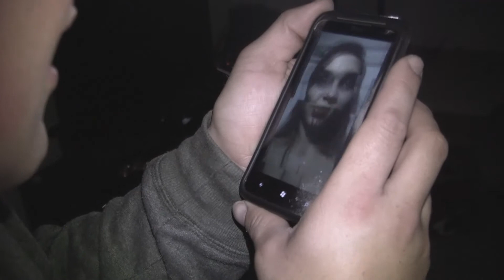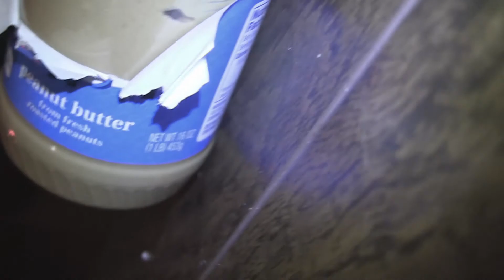Comfort Food (Comedy Horror film featuring Madison DeCambra)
This is a found footage style, horror comedy film we made with our friends over the summer. This was for Dreadfest 2017.
Directed by Tony Gasperetti and Alex Stout
Starring
Tim Jordan
Nick Kieper
Ben Zurcher
Katy Bab
Alex Stout
Madison Decambra
with
Wes Miles
Juliet Dang
and
Katie Hemming